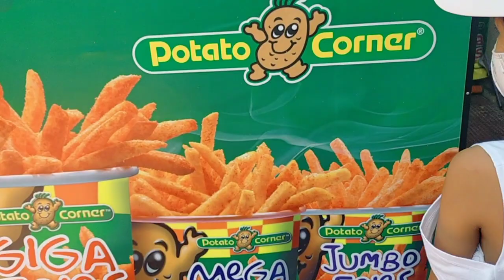Math Exam may reward pag start lugaw.may reward finish cheese fries 🍟